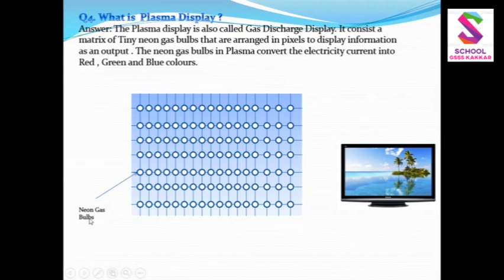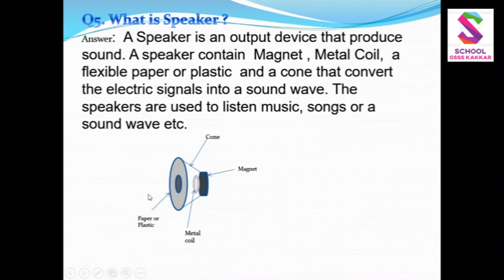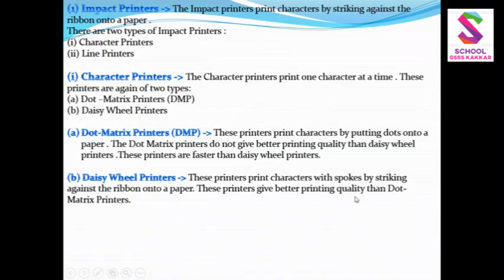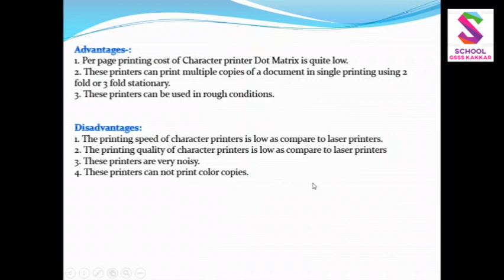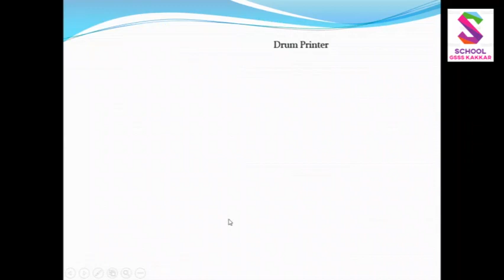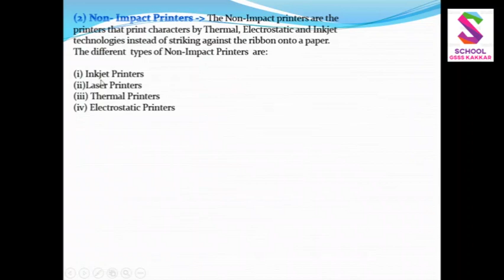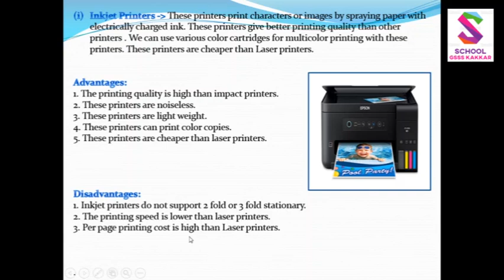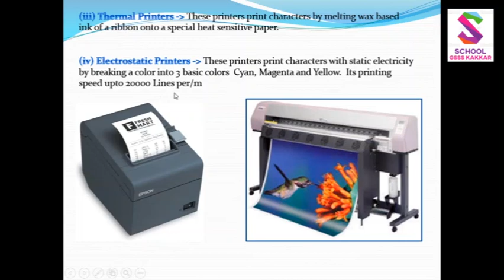GSSS Kakkar CS 10th 4 Onward Questions